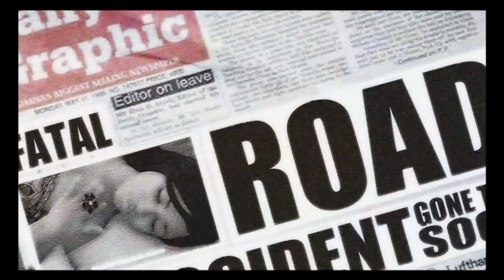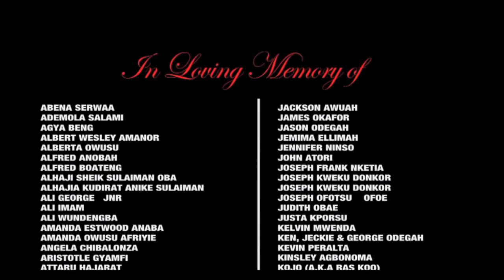Jay Ghartey - Waiting For You - Official Video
The official video for Jay Ghartey's "Waiting For you".  Filmed in Accra and Tema, Ghana. Directed by Gerald OG Gymah.  If you would like to leave a dedication to someone close to you that you have lost in a road accident, please leave their name in the comment section on youtube.